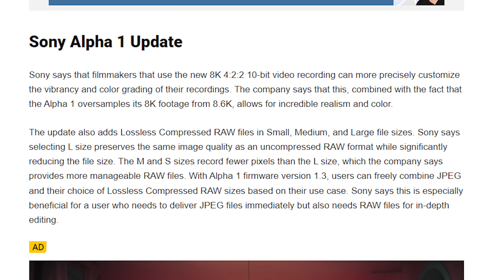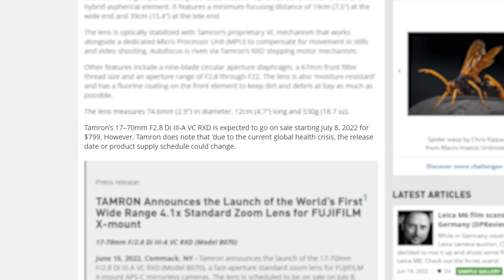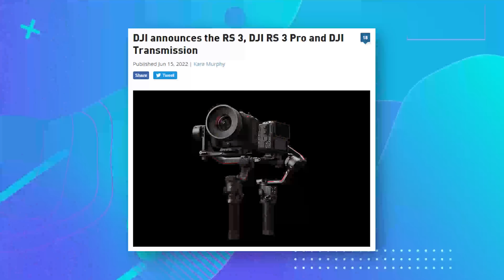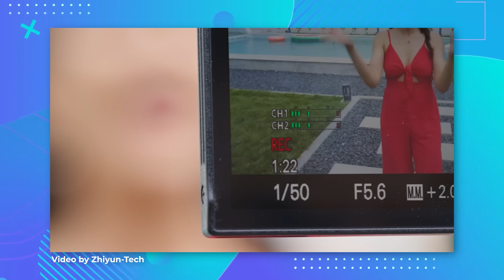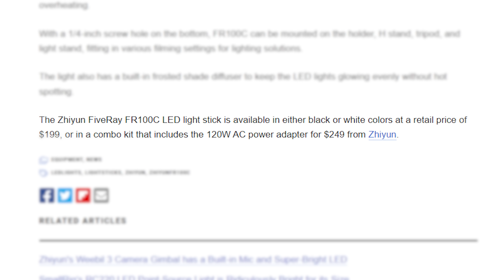Gimbal Kamera Mirrorless Semakin Sengit!! Zhiyun Juga Bikin Lighting?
Minggu ini banyak informasi yang seru banget nih seputar dunia fotografi dan videografi. Ada gimbal baru DJI RS3 Pro dan Zhiyun Weebill 3. Kamera mirrorless Sony A1 dapet banyak update besar.

Episode Shutter News kali ini di support oleh toko kamera online  Camera.co.id
*Gear Video Kami*
Fujifilm X-T4
Fujifilm X-T3
Fujifilm X-S10
Sony A7 IV